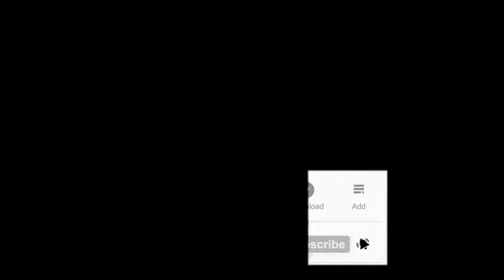how to make ninja blade easily